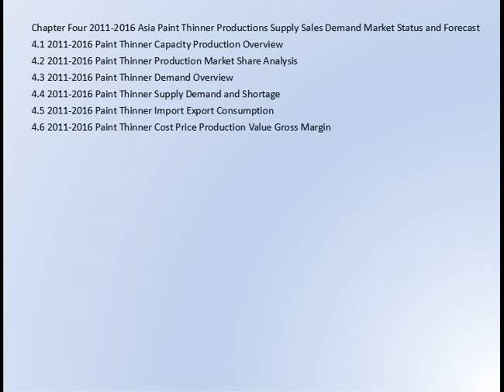Global Paint Thinner Market